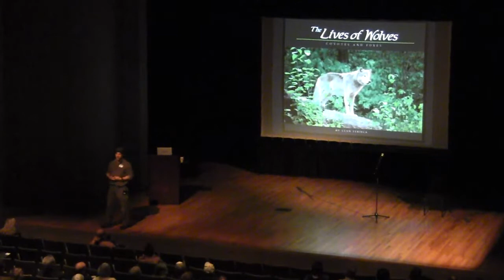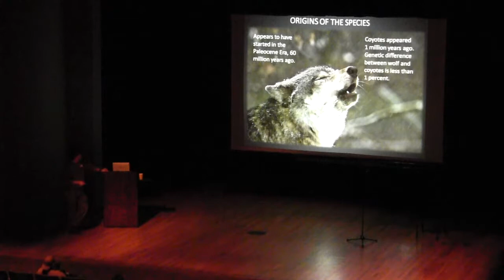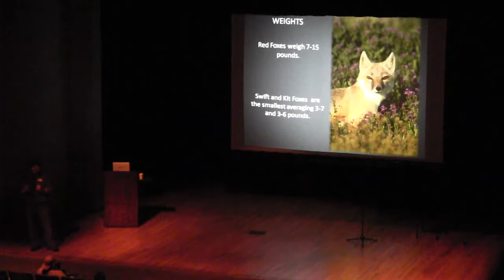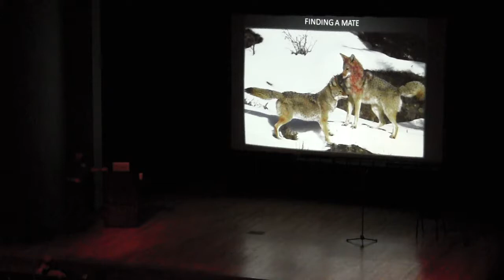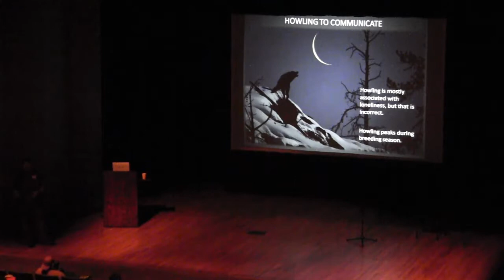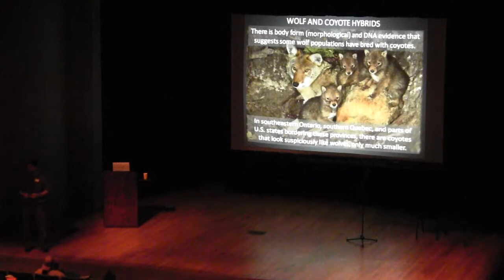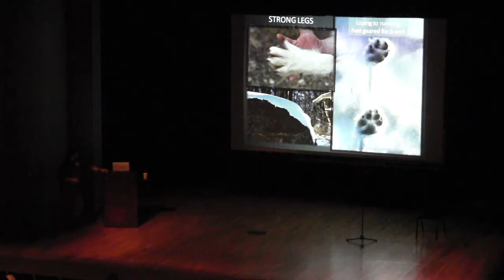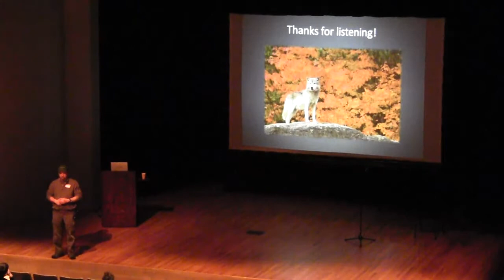2013 Living in the Avon Hills Conference Keynote Presentation - Stan Tekiela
Living in the Avon Hills Conference - February 2nd, 2013

The Lives of Wolves, Coyote, and Fox

Stan Tekiela is a Minnesota author, photographer, naturalist, and self-described "purveyor of gee-whiz nature information." Award-winning images and entertaining facts combine to make sure you'll never look at a wolf, coyote, or fox the same way again.